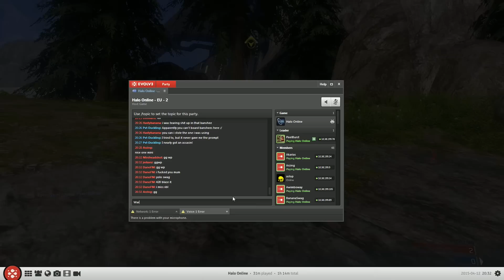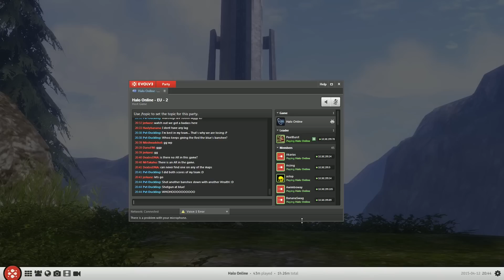Halo: El Dewrito full CTF match | MVP!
It aint Halo without Jeff Steitzer screaming "DOUBLEKILL!". That's just a fact.

This was my first full match of Halo: Online, and it was awesome!